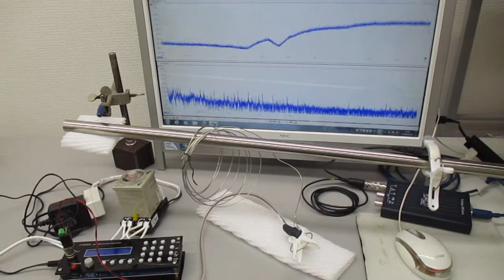超音波システム１ＭＨｚタイプ（音圧測定解析、発振制御）の利用実験 ultrasonic-labo